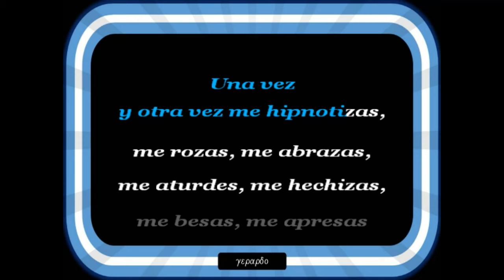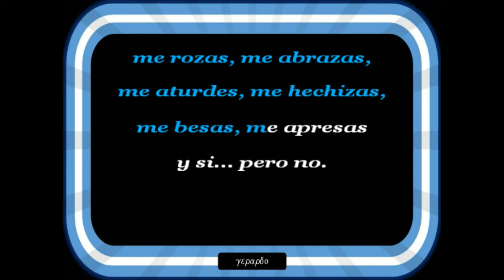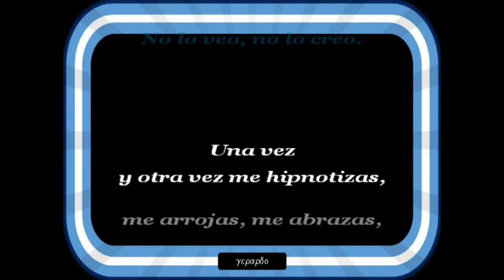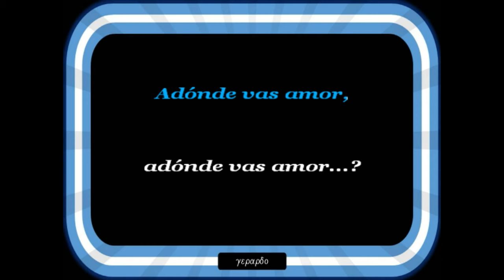Dyango - Adonde vas amor - Karaoke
Adonde vas amor disfrazada de niña mimada